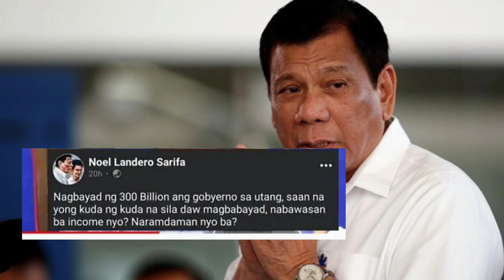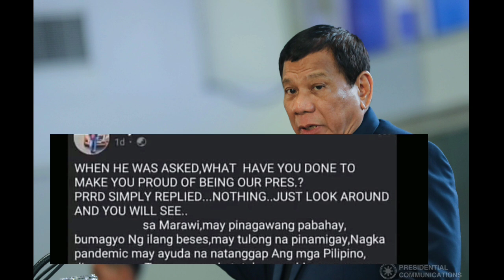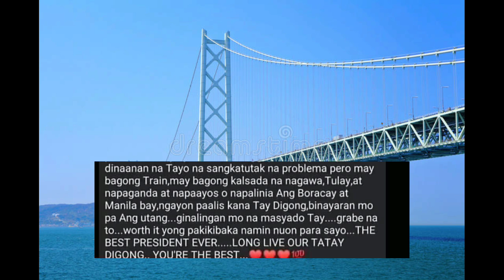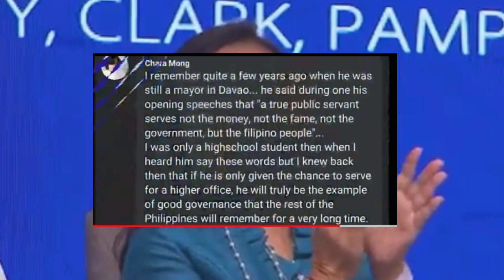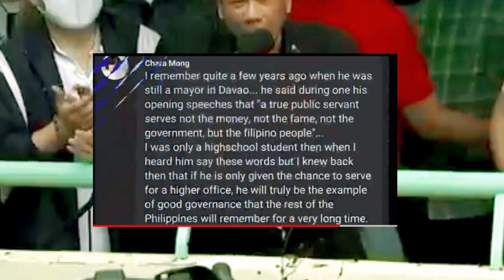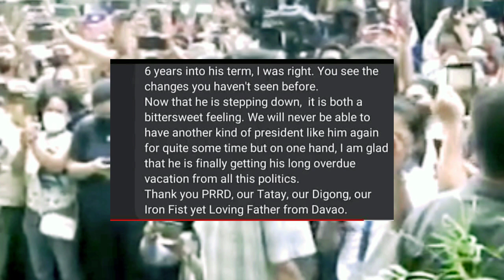JUST IN:HALA!NAKAKAGULAT PD30,PINAIYAK ANG MGA DILAWAN MATAPOS BAYARAN ANG MALAKING UTANG SA BSP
BANAT KABAYAN TV is about selected video clips of latest news, speeches and interviews of President Rody Duterte, and a news vlog magazine where you can find latest news and crucial updates happening in the Philippines

BANAT BY
Raffy Tulfo
PH NOW
NEWSFILES
PH BREAKING NEWS
SHOWBIZ FANATICZ
BONGBONG MARCOS
LENI ROBREDO
CONG MARCOLETA
MANNY PACQUIAO
PRES DUTERTE